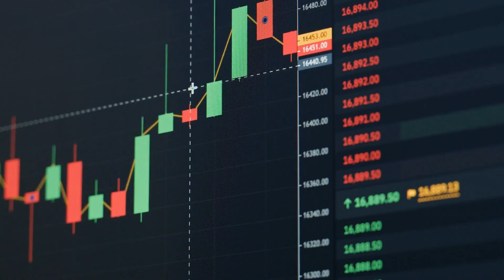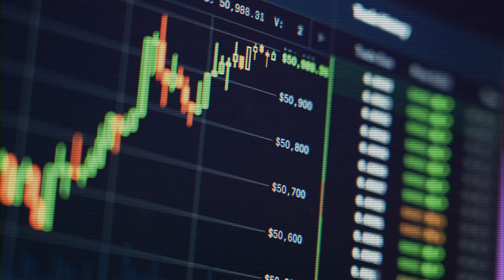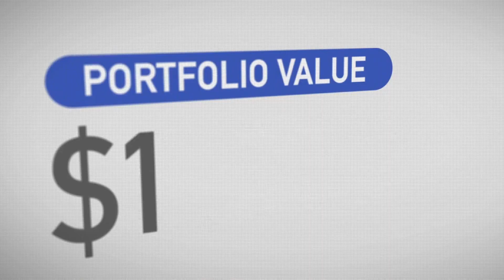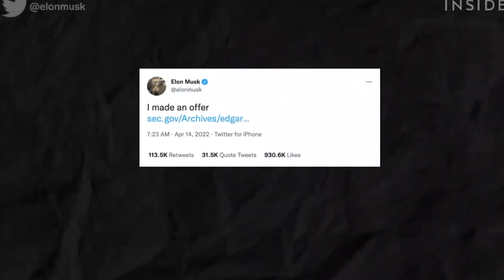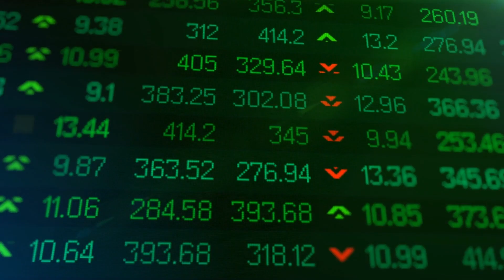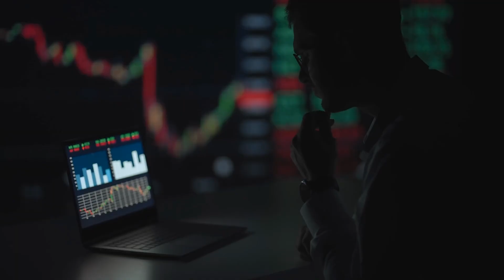I Lost $22k Buying Tesla Puts / Breaking Down My Worst Trade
In this video Peter breaks down his worst trade buying Tesla puts in 2018. This is the first video in a series of videos on worst trades by famous investors.

0:24 What is a Put
1:49 Reasons Why I Bought the Puts
4:49 Breaking Down The Trade (Summer of 2018)
6:19 Lessons Learned (Painfully)
6:54 Series on Worst Trades by Famous Investors